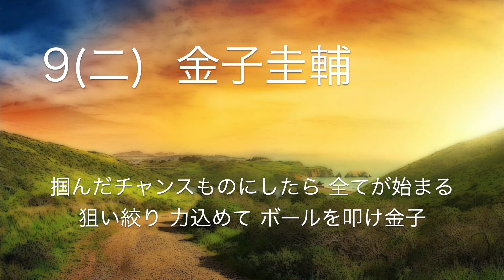リクエスト応援歌 No.233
B♭調は原点にして頂点

1(遊) D立浪和義
2(三) D福留孝介
3(中) G高橋由伸
4(一) C新井貴浩
5(右) C前田智徳
6(指) Sホワイトセル
7(左) D福田永将
8(捕) S米野智人
9(二) Bs金子圭輔
投手 G槙原寛己